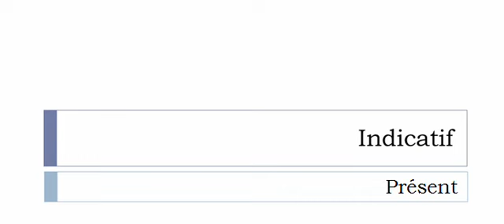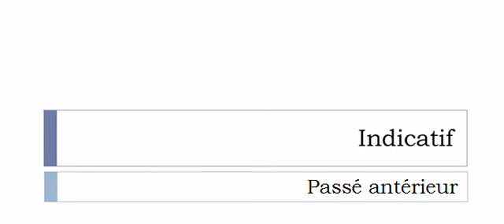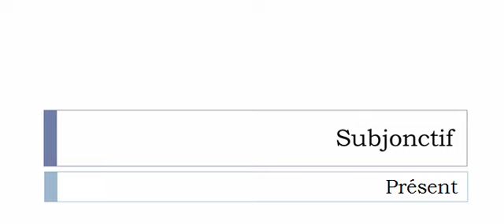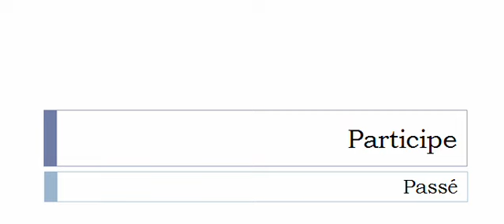フランス語を学ぶ = 共役 = Longer